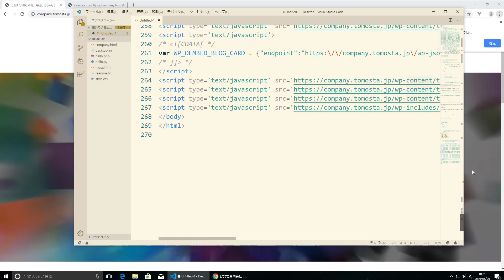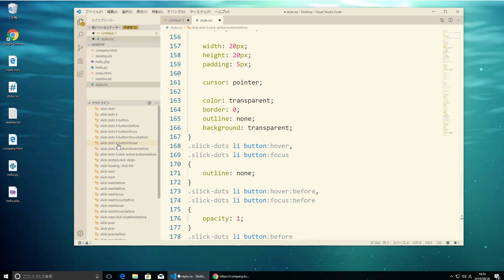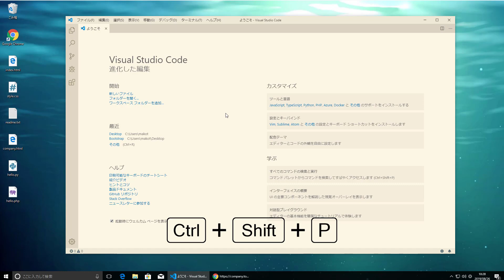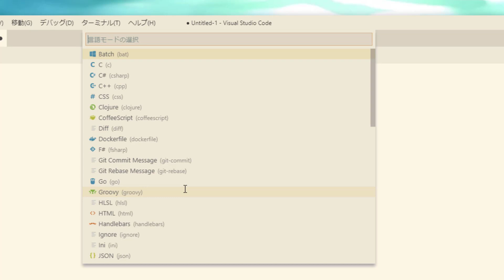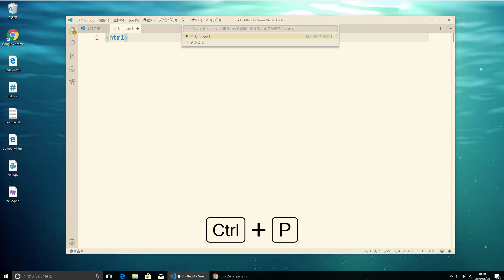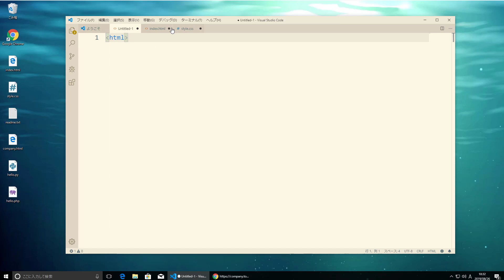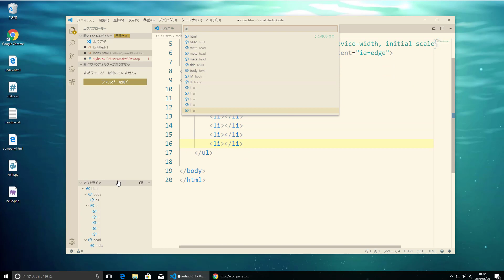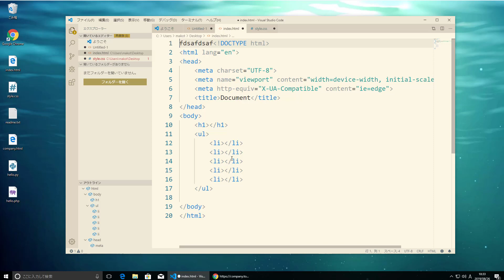Visual Studio Code入門 #03：画面UIの各機能をみていこう②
もっとじっくり学ぶなら、Udemy講座で詳しく解説しています！（1,200円〜）

またはメンバーシップ講座（月額980円）で、本講座を含む各講座を受講し放題で受講していただけます。

プログラミングに関する豆知識やテクニックをご紹介しています。

■ Udemyで各種入門講座を販売中
PHP 7/8マスター講座

[HTML/CSS/JavaScript] フロントエンドエンジニアになりたい人の Webプログラミング入門

PHP+MySQL（MariaDB） Webサーバーサイドプログラミング入門

Git入門： ノンプログラマーのための Git

kintoneで学ぶ、Webデータベース管理入門

■ 書籍
マンガでざっくり学ぶプログラミング

よくわかるPHPの教科書 【PHP7対応版】